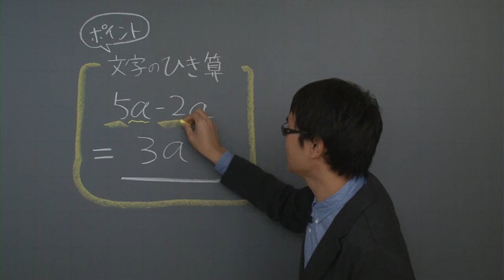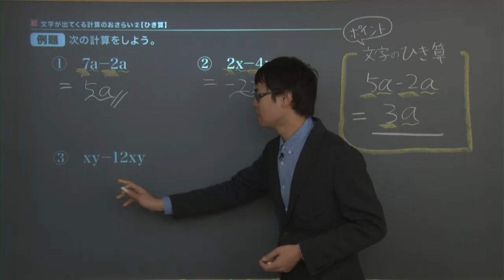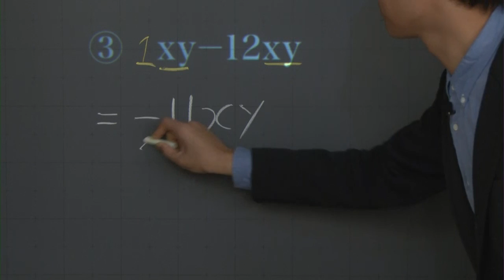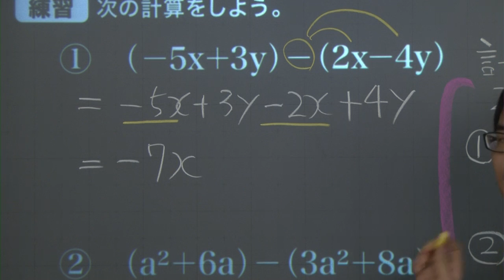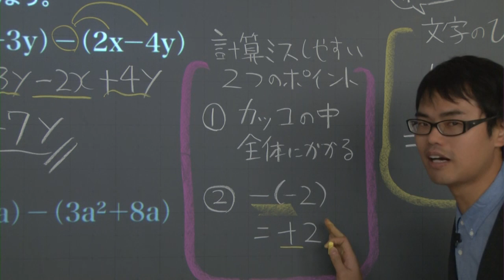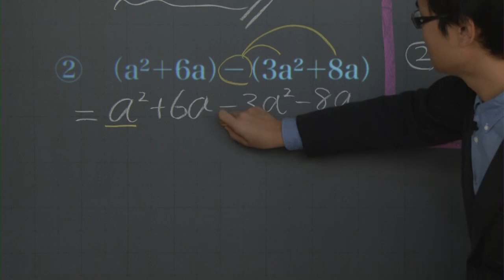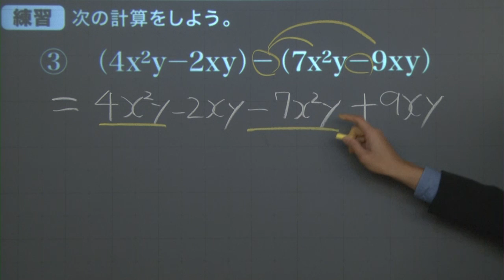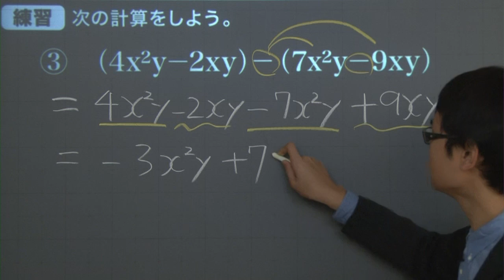【中２ 数学】 式の計算４ 減法（ひき算） （７分）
+‥‥‥‥‥‥‥‥‥‥‥‥‥‥‥‥‥+ この映像授業では「【中２　数学】　式の計算４　減法（ひき算）」が約７分で学べます。問題を解くポイントは「数字は数字、文字は文字でひき算」です。映像授業は【ポイント】⇒【例題】⇒【練習】⇒【まとめ】の順に見てください。